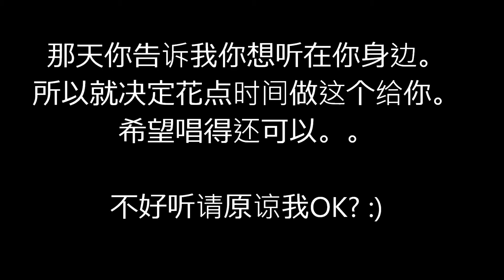Neo - 在我身边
Just for you Mamehime. :)